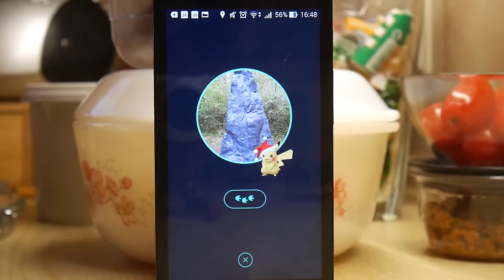[Pokemon GO] Carnival event: Jester Pikachu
Clicking on multiple pokemon at once on the tracker overlays their models. This usually does not cause any collisions. Pikachu's Chistmas hat seems to be an exception to that — overlayed hats collide.

Audio
Title: The Wind that shakes that Barley (2008)
Artist: Dancing Willow